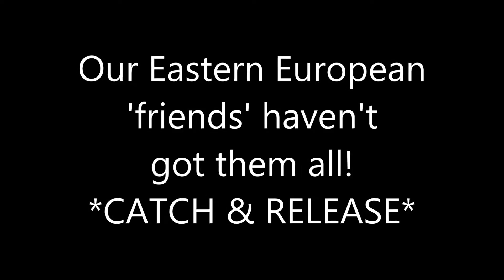There's still some Pike left in N.I.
The foreigners haven't got them all ;)

PRACTICE CATCH AND RELEASE ON ALL WATERS!